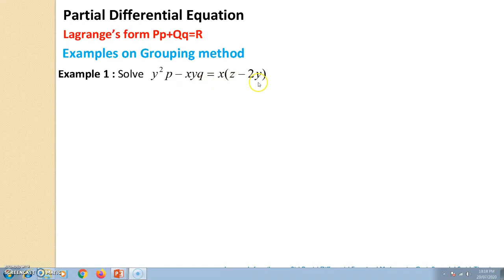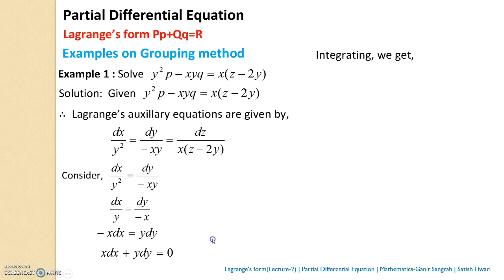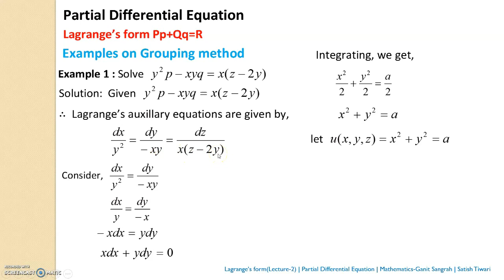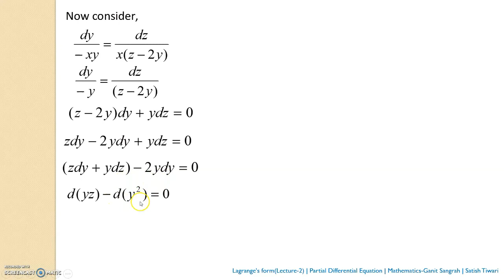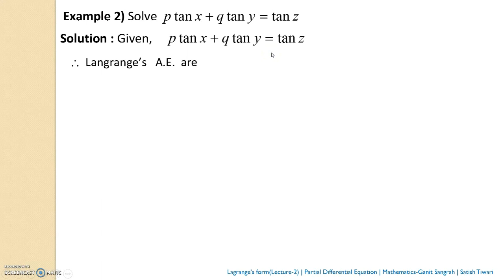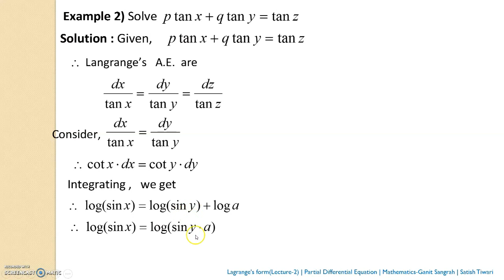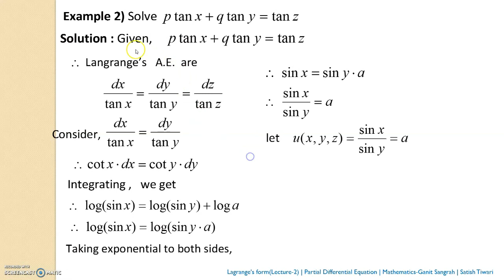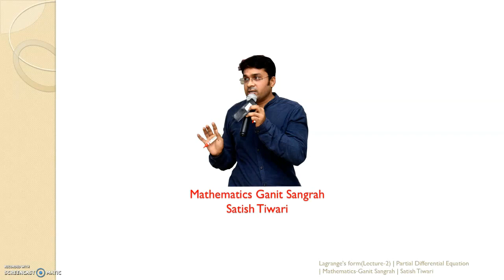Lagrange's form Pp+Qq=R (Lecture-2) | Partial differential Equations | Easy Method by ST Sir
Video contains,
Solution of Lagrange's form by method of grouping
Two Examples are solved and one practice example is given.